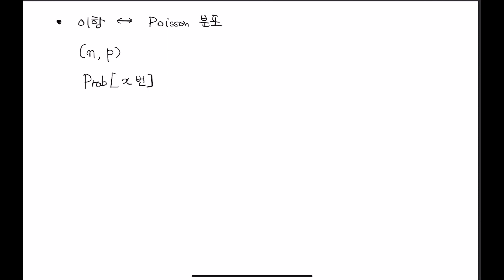MathematicalPhysics2 (53-2)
Poisson 분포